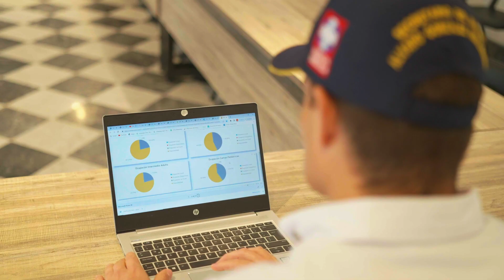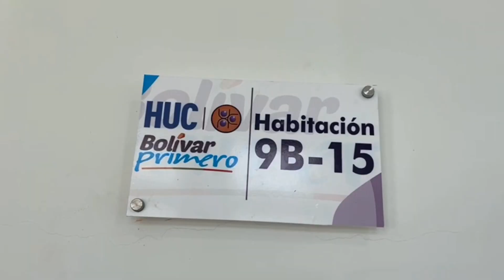RENDICIÓN DE CUENTAS SECRETARÍA DE SALUD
ÁLVARO GONZÁLEZ HOLLMANN BOLÍVAR PRIMERO